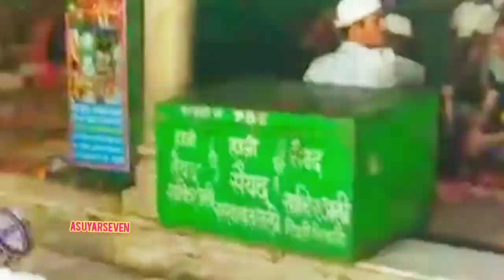Ajmer Dargah Shareef View/ അജ്മീറിലെ കുറച്ചു കാഴ്ചകൾ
Last test channel